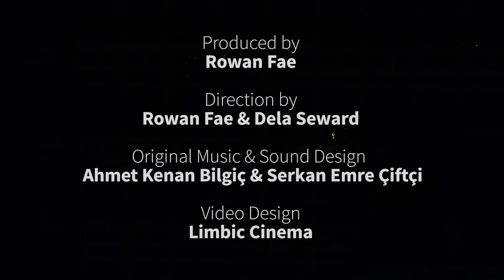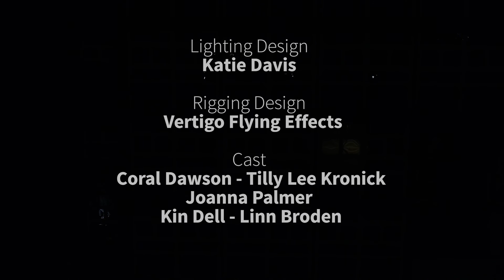SUBSTRATUM - Air / Original Music from Live Dance & Mapping Performance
ORIGINAL MUSIC FROM
LIVE DANCE & MAPPING PERFORMANCE SUBSTRATUM

In order to create an organic and dramatic connection between the fsix different parts of the story. All tracks are individually hold significant amount of difference between them with their sounds and textures but they were designed in a way that they -as a whole- mutually and equally represent and serve elements and events which occur in the show.

After constructing the harmonic aspect of the story we kept revisiting the music in order to revise and sync it with the choreography. That marriage between us, the choreographer and the mapping crew lead all of us to a collective and creative space where we were able to create a medium that dancers could  move in sync with the music and the visuals and they could also receive cues during the show. After we were satisfied musically how the story was told, we programmed and created all natural ambience sounds such as thunder, rain, fire and wind with synthesizers.

Substratum Live Dance & Mapping Performance Credits

Produced by | Rowan Fae
Direction by | Rowan Fae & Dela Seward
Original Music & Sound Design |  Ahmet Kenan Bilgiç & Serkan Emre Çiftçi
Video Design | Limbic Cinema
Choreography | Directors & Dancers
Lighting Design & Technical Management | Katie Davis
Rigging Design | Vertigo Flying Effects
Dancers | Coral Dawson / Tilly Lee Kronick / Joanna Palmer
Kin Dell / Linn Broden

Video by Doruk Kaya

Commissioned by - Circus City & Freedom Festival Arts Trust
Supported by - Arts Council England & The Garrick Trust

'This production is supported using public funding by the National Lottery through Arts Council England